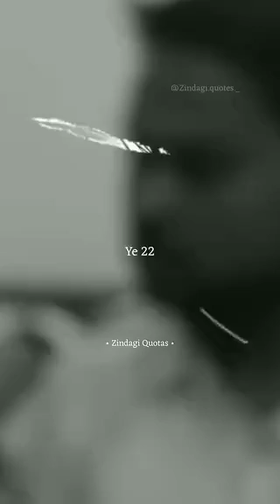😱SDM 😱bante😭 Alok bhaiya😭 Ko Chhod Diya viral trending👍 short video🙏